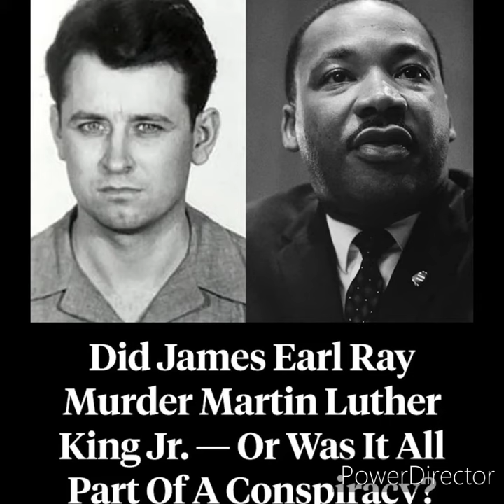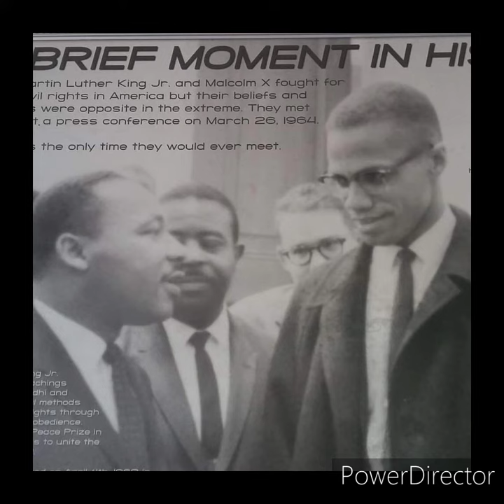Dr Martin Luther kingJr Said cut the Check #$@%\+-)(/?!;:'"*%\ ReparationsNow 2022